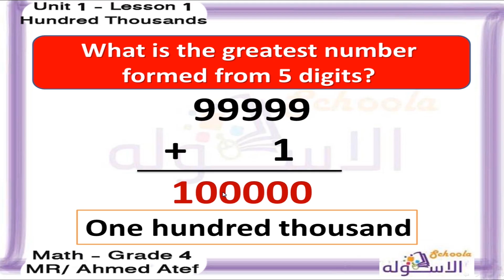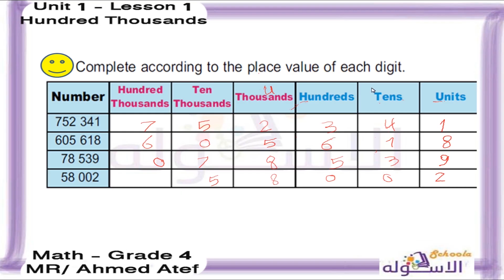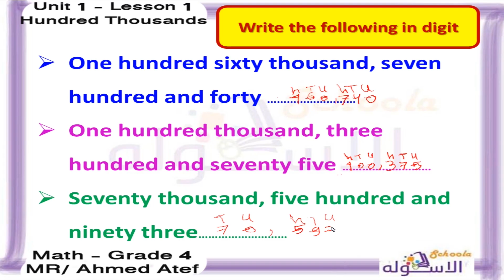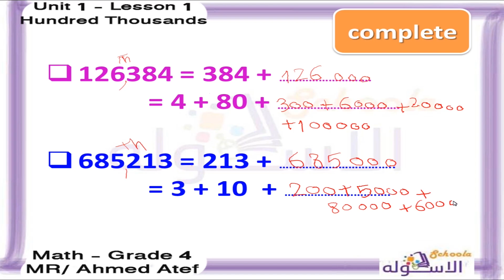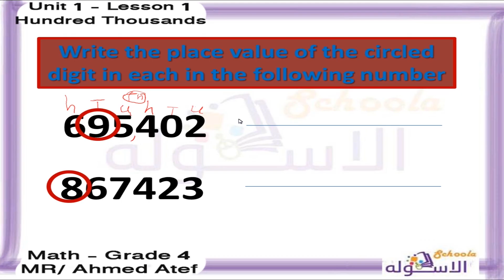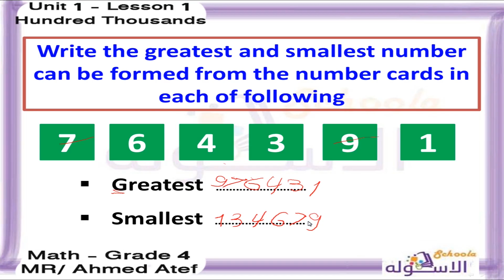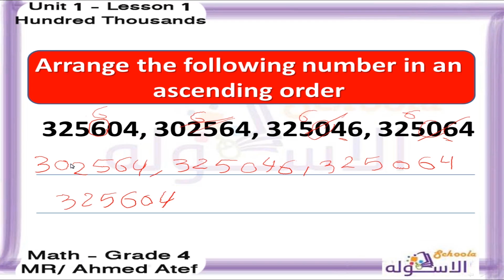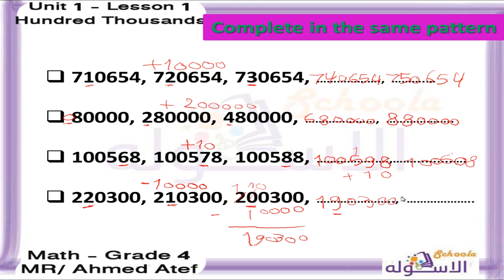ماث رابعة ابتدائي 2019 | Hundred thousands | تيرم1 - وح1 - در1 | الاسكوله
أ. أحمد عاطف  _ماث _الصف الرابع الابتدائي _الترم الأول_الوحدة الأولى الدرس الأول -  Hundred thousands _المنهج المصري.